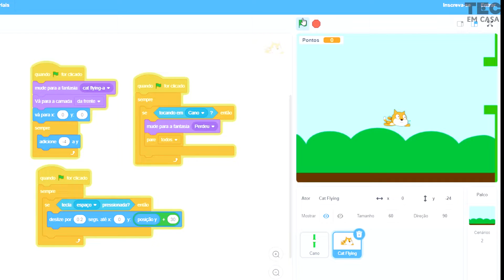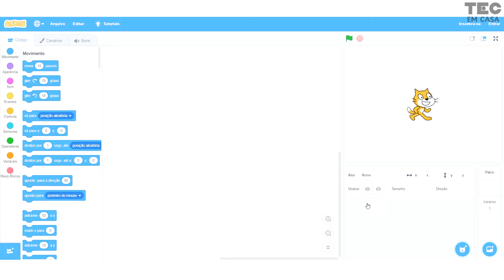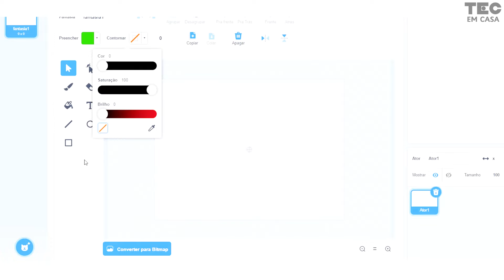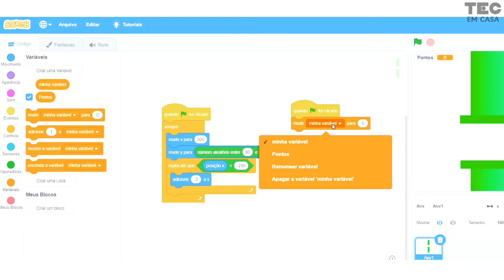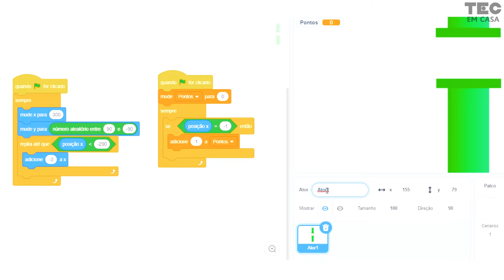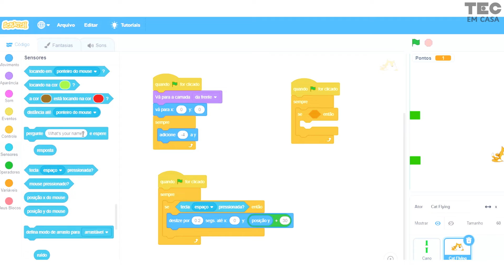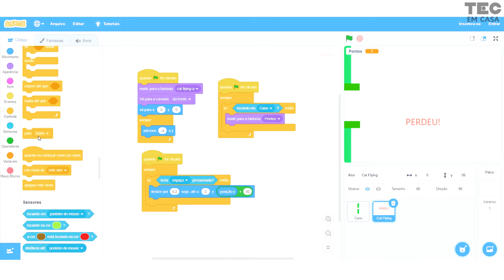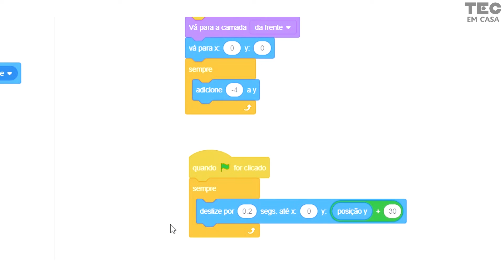FLAPPY CAT? | Aprenda a fazer o jogo no Scratch para entender como a gravidade funciona!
Você já pensou em que lugar da terra você está neste exato momento? Em cima? Em baixo? Na esquerda? Direita?

Então, se a Terra é redonda, por que as pessoas que vivem na parte de baixo não caem? 🤔

O que eu quero dizer é que lá do espaço não existe esse negócio de cima e baixo, depende de onde você olha a terra! É tudo uma questão de perspectiva. Mas mesmo que houvesse uma parte de baixo na Terra, não faria diferença por causa da GRAVIDADE! 🌏

Gravidade é uma força invisível que puxa a gente pro centro da Terra e por isso que todo mundo acha que está na parte de cima no planeta porque o centro da Terra sempre está em baixo dos nossos pés!

Mas se a gravidade não existisse, nós poderíamos tropeçar que não iríamos cair no chão! Seria ótimo! Só que não! Sem gravidade também seríamos literalmente largados espaço a fora!

Que tal a gente simular esse efeito num jogo usando programação?
Confira a atividade de hoje e faça O JOGO DO FLAPPY CAT! 😺